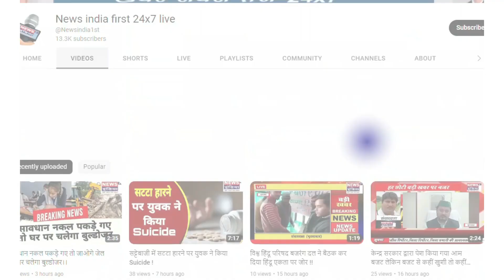कन्नौज में एडीजी कानपुर का एक दिवसीय दौरा देखने को मिला सुरक्षा व्यवस्था का जायजा लिया